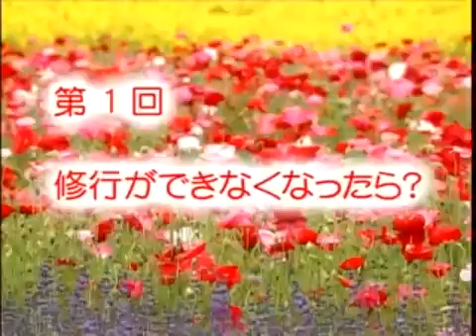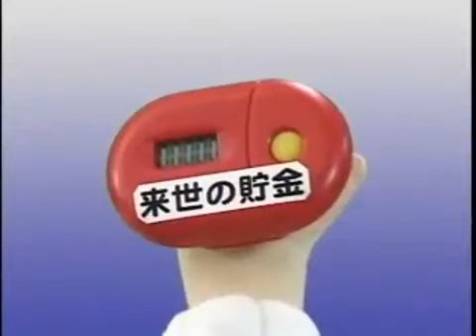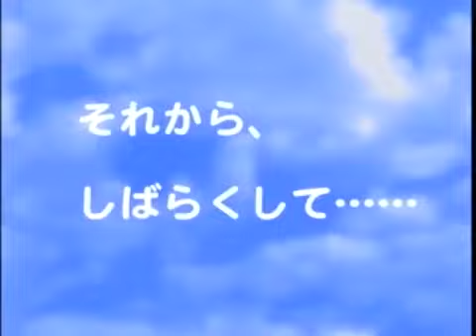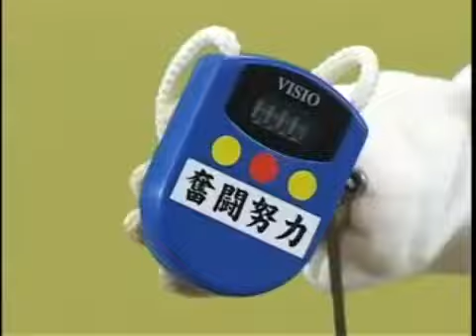オウム真理教(アーレフ)子供向け説法ビデオ①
オウム真理教全盛期の頃のビデオ(昭和末期の頃～平成初期頃の、今みたいな不景気でなくキラキラしていた頃)みたいに、麻原尊師が出て来なくなりましたが、最近のアーレフは信徒がこの様に人形使ったモノやCG使ったモノになりました。
リアルでオウム真理教のアジトでは、出家すると四六時中この様な修行している様です。
中学生３年の頃に、ムーやトワイライト等を古本屋で見て｢ハルマゲドンは食い止める事は、不可能だが修行して解脱悟りを開いたら一人でも多く救済出来るのだ｣とか｢麻原尊師は、ケンシロウやキリストの様な救世主だ。その証拠に空中浮遊が出来るのだ。俺も空中浮遊するぞ！解脱するぞ！｣と中二病フルマックスで高校進学しないで出家しようとしましたが、小林家は躾に厳しくオウム真理サティアン出家は叶わぬ夢に終わりました。